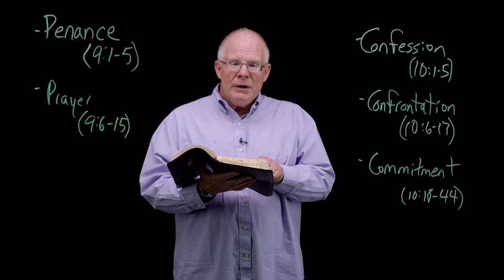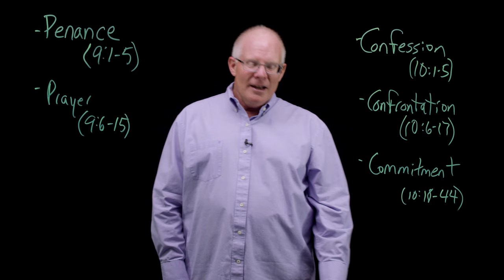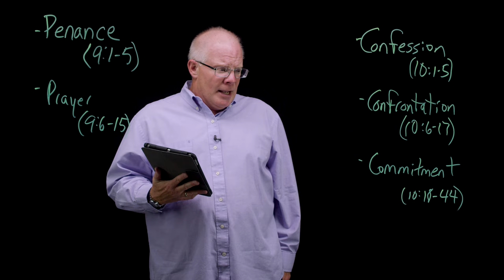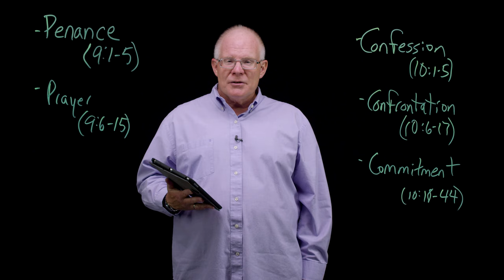A Study on the Book of Ezra - Session 6: When Rebuilding Comes Home to Roost by Mark Scott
A Study on the Book of Ezra - Session 6: When Rebuilding Comes Home to Roost by Mark Scott is part of NextLevel, a free video resource from Ozark Christian College in Joplin, MO. for a free study guide.